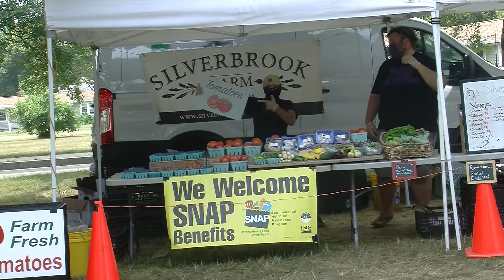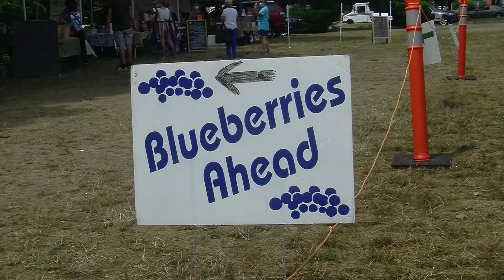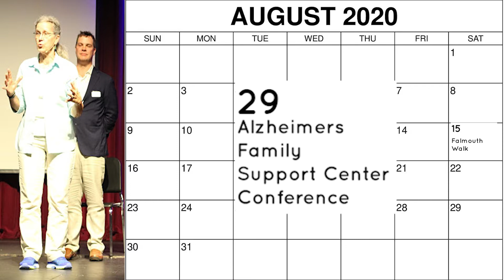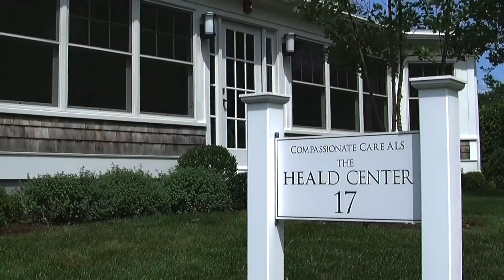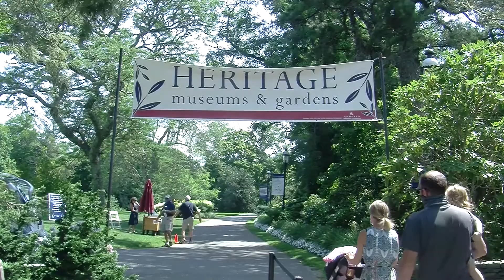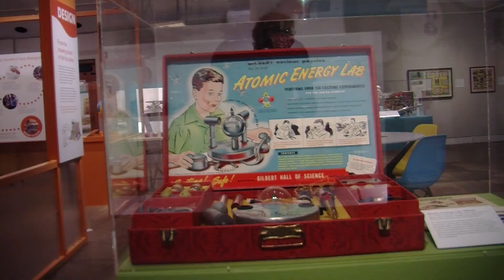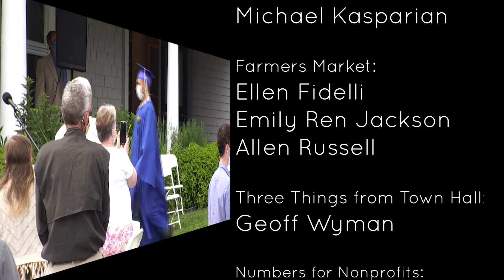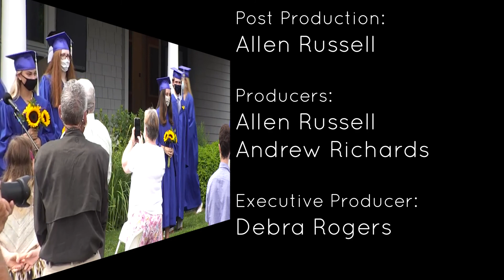Falmouth in Focus: August 7, 2020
In this episode of Falmouth in Focus, we’ll visit the Falmouth Farmer’s Market to see how they’ve adapted during this period of social distancing, learn about how this year’s New Balance Falmouth Road Race “At-Home” event will continue to support local charities, and celebrate the Falmouth High School Class of Twenty-Twenty.  All this and much more on this episode of Falmouth in Focus.